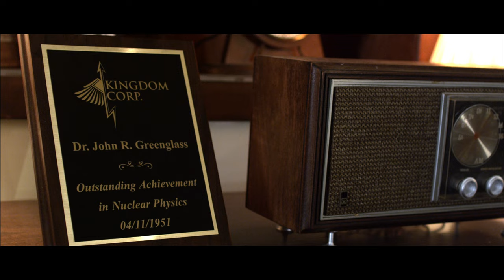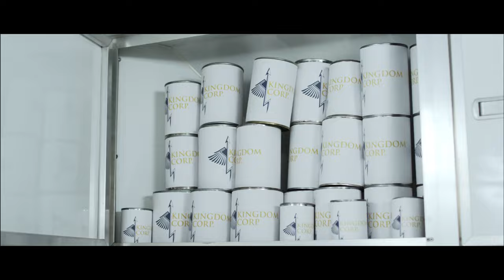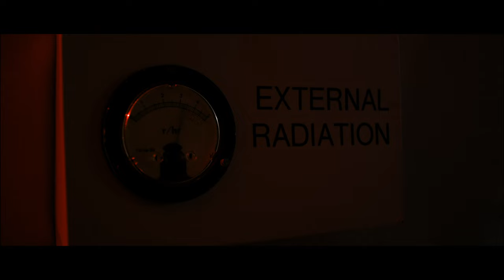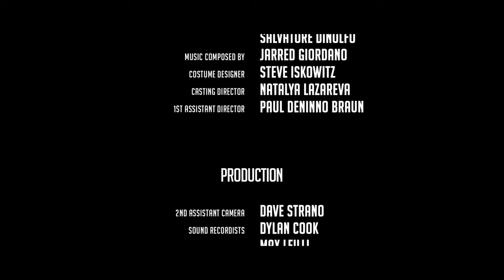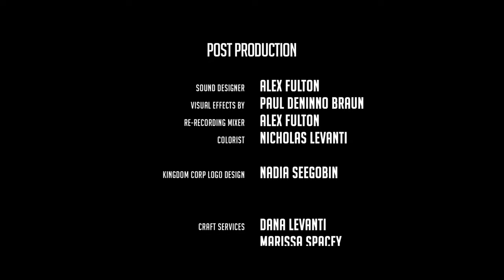The Safe Room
Set in the 1950's, a nuclear scientist, John Robert Greenglass, is leading a team under "Kingdom Corporation" in the creation of an infinite source of energy; but a freak accident occurs and the machine  the team is building goes haywire, and a nuclear catastrophe ensues that traps Greenglass in the facilities experimental safe room.